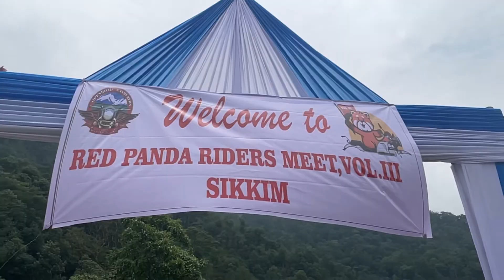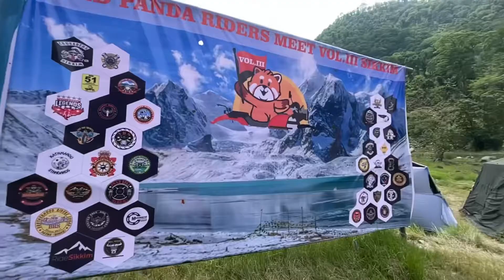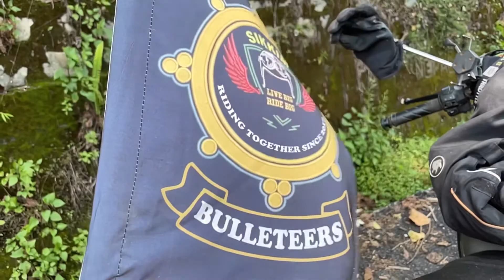Red panda riders meet vol ||| Rorathang,pitang ,east Sikkim